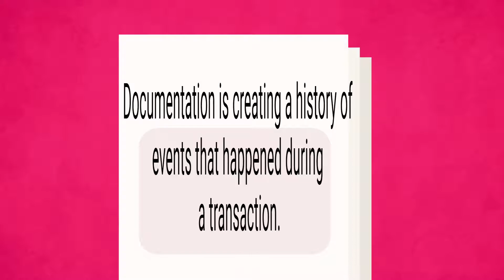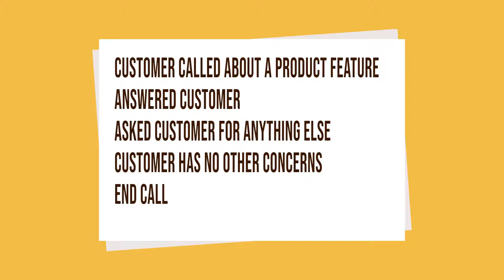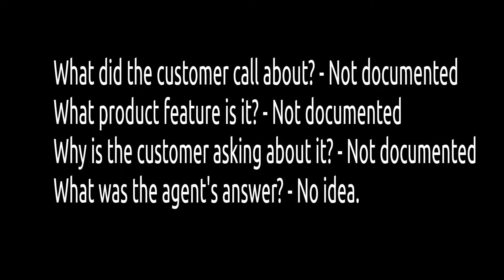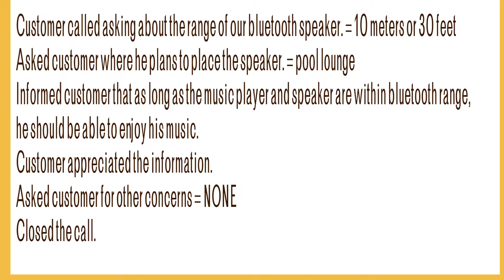Support Agent Tips: Good Documentation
Working as a Support Agent? Here's a tip on documentation.